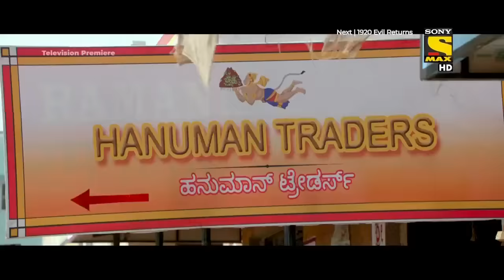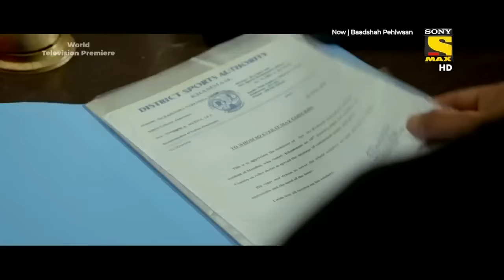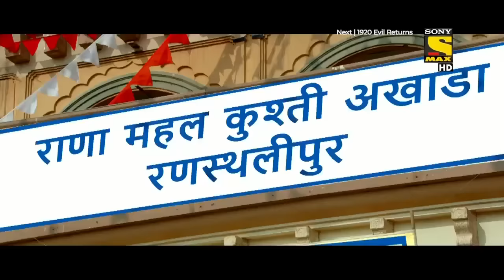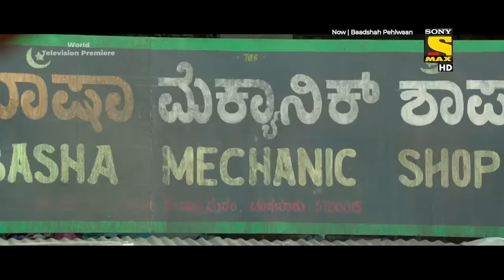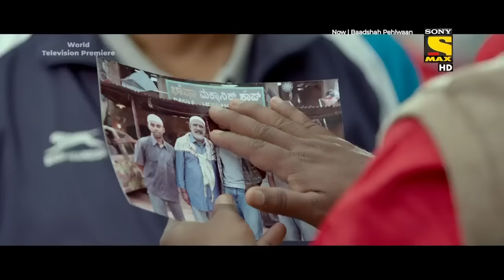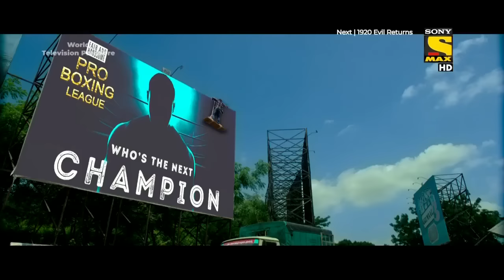New South Hindi Dubbed Movies 2021 Starting Sudeep, Sunil Shetty, Aakanksha Singh - Latest Movie